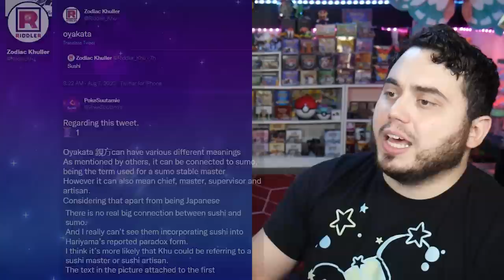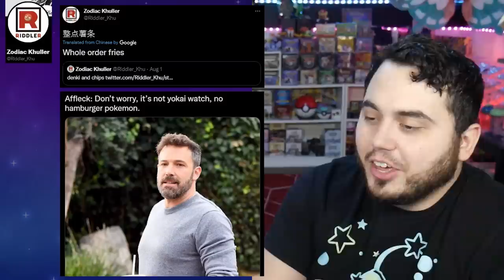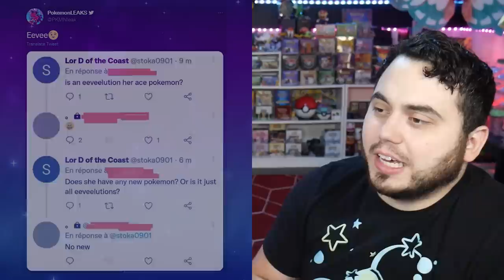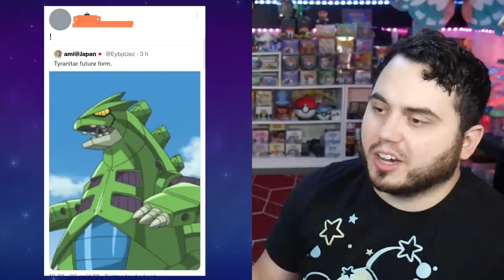NEW PSEUDO LEGEND LEAKS and SUSHI POKEMON?! Pokemon Scarlet and Violet Breakdown!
New Pokemon leaks regarding a Pseudo Legendary that is Ice/Dragon and a Sushi Pokemon!

The Chinese Riddler, Riddler KHU and Kaka are back and dropping tons of info and hints about a new Sushi Pokemon Dragon as well as the Pseudo Legendary that is apparently Ice and Dragon!